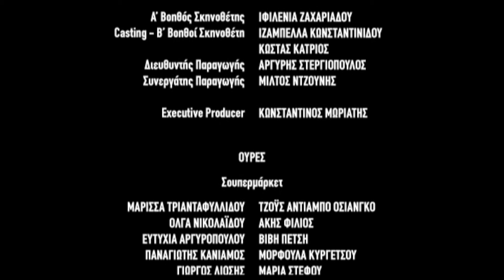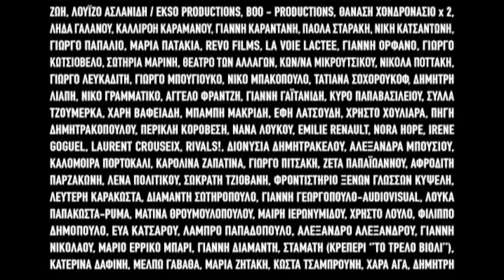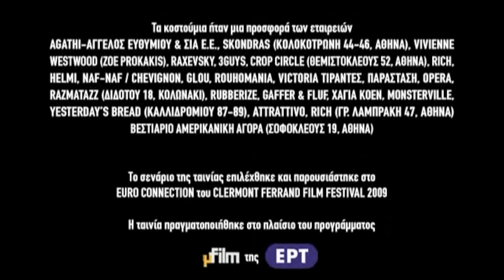Live organ improvisation on short film 'Casus Belli' from Yorgos Zois by organist Benoît Mernier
'Casus Belli'.
People standing in line; all in order. Everyone is starving for something: products, entertainment, religion, art, money. But in the last queue they are all starving for... food. It's the queue of personal survival. If food ends, then disorder begins. And if one man falls, we al fall down.
Organist Benoît Mernier plays the restored Van Bever-organ of the Saint Dominic's Priory church of Brussels.